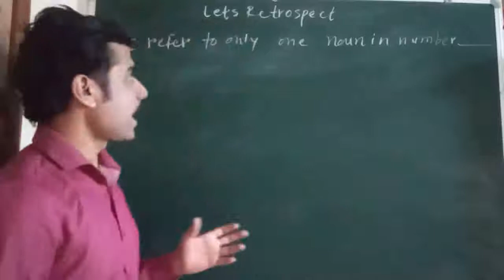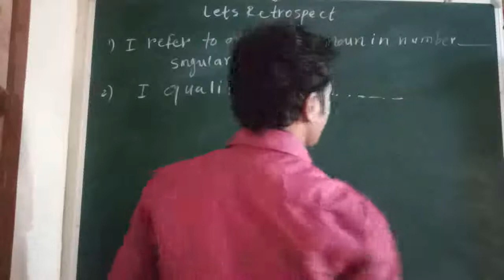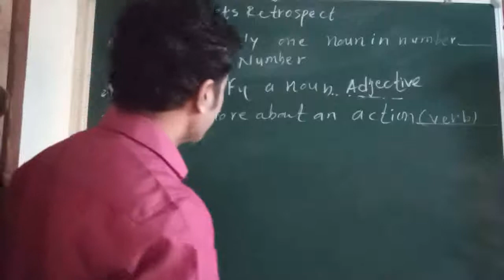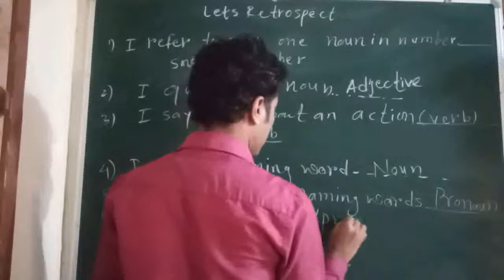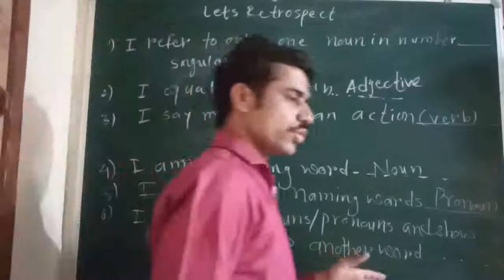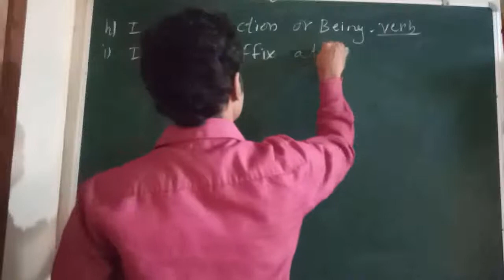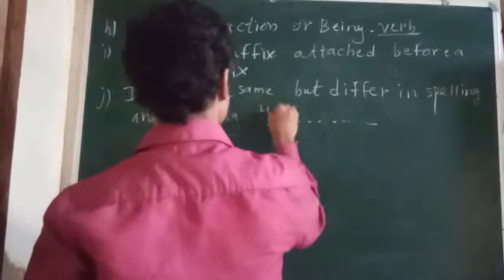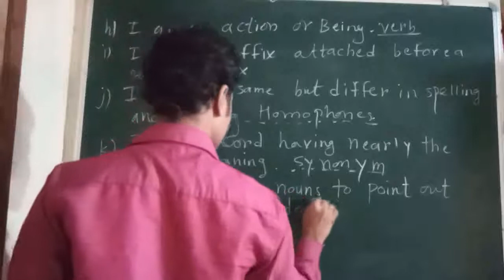class 10 Let's Retrospect